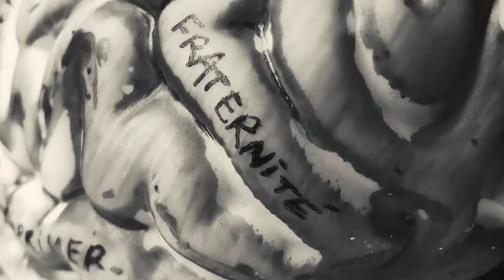ENVIE (CRAVING) | 1 minute Short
Croquez la vie à plein dents. On a tous envie d'avoir des droits, de l'égalité, de la liberté... faut-il savoir encore les prendre...
Grab your life by the mouth. We all crave to have rights, equality, freedom ... must we still know how to take them...
Shot on iPhone 8plus.